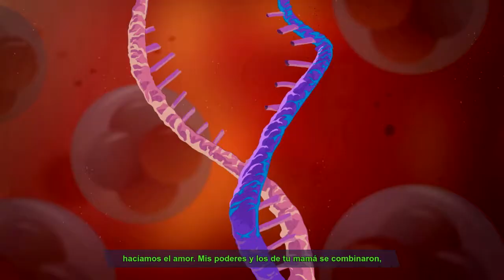La verdad te hará Libre! /South Park: Fractured But Whole #37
Al fin descubrimos toda la historia detrás de nuestro querido y gaseoso protagonista!

Ya hicimos las paces con el pasado ahora falta lidiar con el...oh...que carajo?!